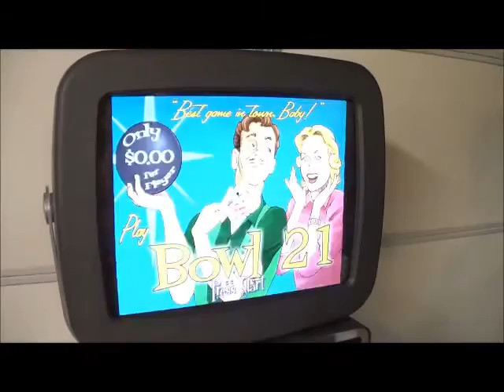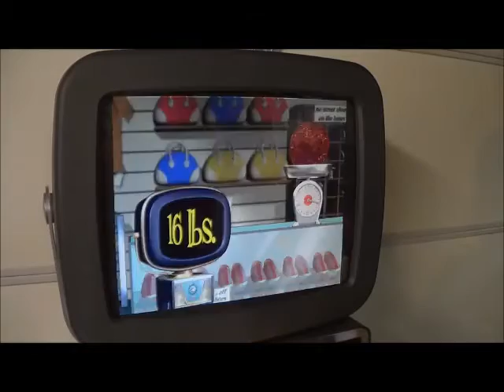ROCKIN BOWL O RAMA ARCADE VIDEO GAME - BY NAMCO